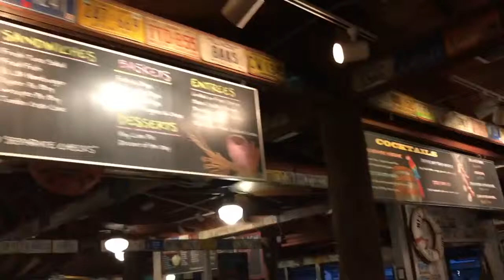[✮✮✮✮✮] Florida Key West Sunset Pier - Half Shell Raw Bar / Conch Fritters & Oysters